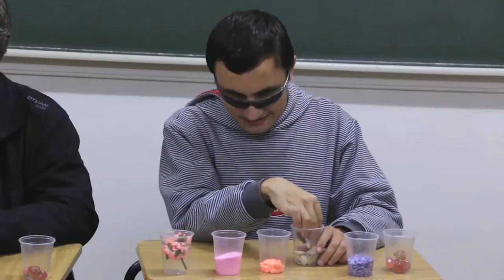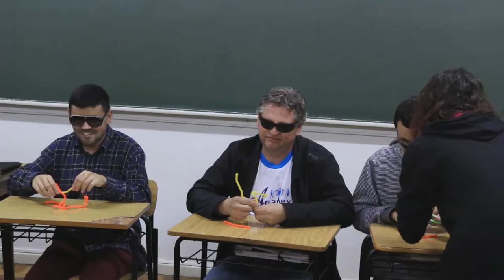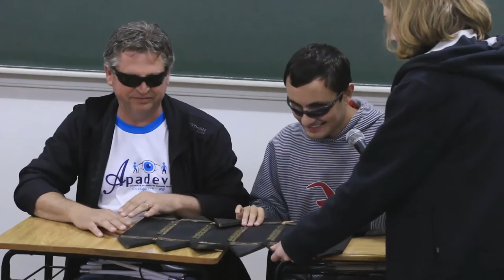[ART] Arte e Diversidade - Práticas de Ensino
Arte e Diversidade - Práticas de Ensino com a professora Eglecy do Rocio Lippmann para o curso de Arte.